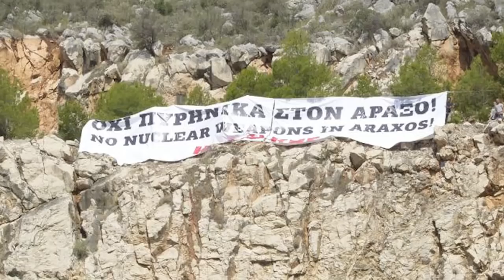Στιγμιότυπα από το 27ο Αντιιμπεριαλιστικό Διήμερο της ΚΝΕ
Στιγμιότυπα από το 27 Αντιιμπεριαλιστικό Διήμερο της ΚΝΕ |  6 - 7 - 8 Ιούλη - Πάτρα